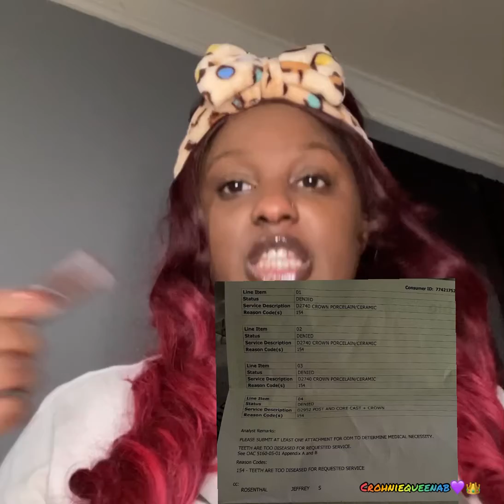GRWM Let’s Catch Up on my life Drama thanksgiving make up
Join me on a follow up on all things Crohn’s and faulting a in my life. Let’s do some fall thanksgiving make up together. I’m going to be using spoiled cosmetics. You can get you some at spoiledcosmetics.com code Crohniequeenab. I have been behind from having so much family craziness and drama. It wouldn’t be my life with out it. Also 2 weeks until Cancun for Christmas who’s ready to come along on our family adventure out of the country?? Be kind stay beautiful. Follow me on all the social of the medias to stay in touch.

💜Ambassadorships💜
Use these links so I can get credit and support me in my Crohn’s journey and advocacy and education and my life.

💜 Take steps
Donate to find a cure for IBD using my link to my support team. It goes straight to the foundation

💜Spoiled lips Cosmetics
Spoiledlips.com
Checkout code Crohniequeenab

I used it to plan my grandma’s funeral to remember our todo list. When I go to a new DR or specialist and what happens during a hospital visit. Tell them I referred you.

Crohniequeenab

CROHNIEQUEENAB

Crohniequeenab